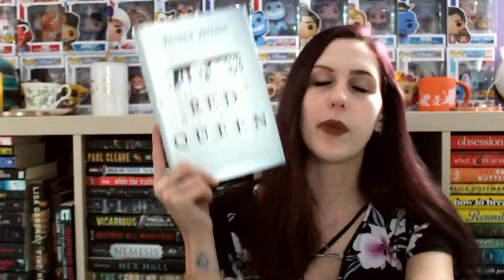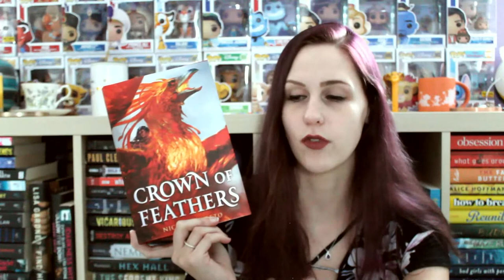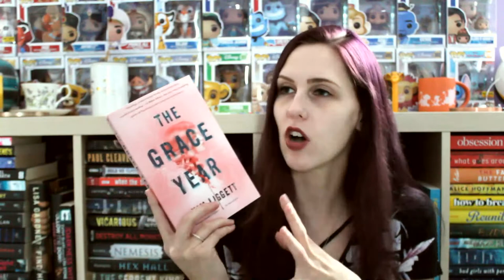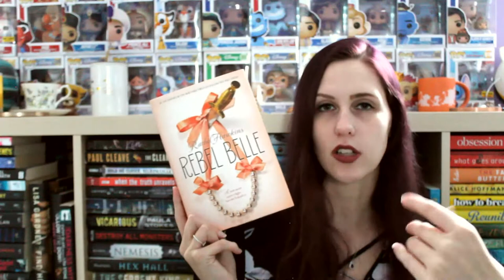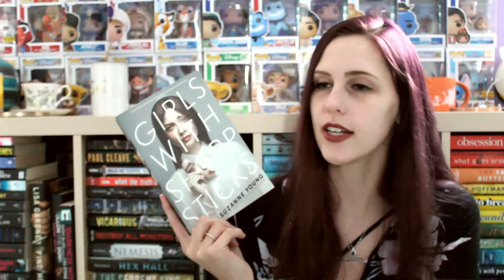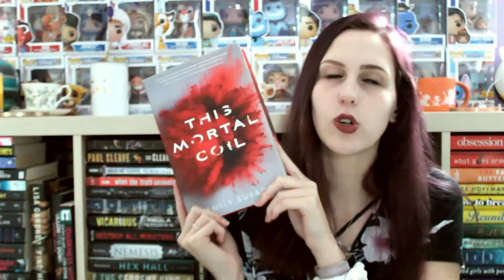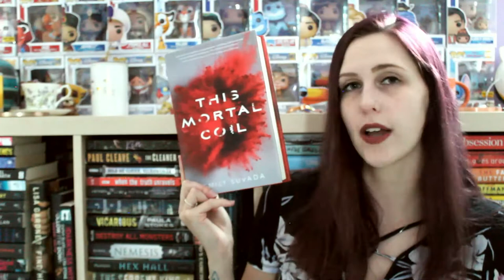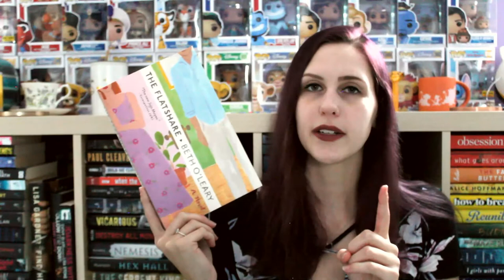MOST SURPRISING BOOKS OF 2020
I read some disappointing books this year but I also read some really surprising ones that turned out way better than I hoped they would!